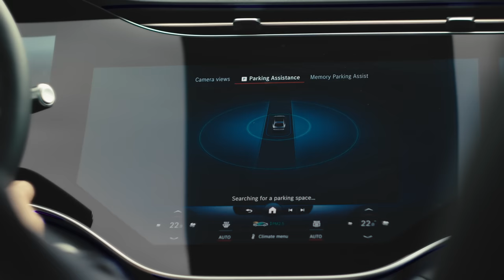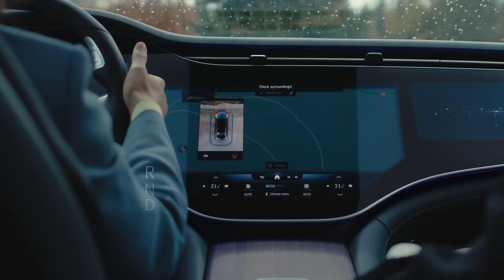Mercedes-Benz Parking Assistants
Your Mercedes not only finds a suitable parking space, it also warns of potential obstacles near the vehicle, remembers frequent parking locations, including your garage, and even parks automatically!

EQS 580 4MATIC:
WLTP: Stromverbrauch kombiniert: 21,3-17,7 kWh/100 km;
CO₂-Emissionen kombiniert: 0 g/kmJ*

* Die Angaben zu Verbrauch und CO₂-Emissionen sind vorläufig und wurden intern nach Maßgabe der Zertifizierungsmethode „WLTP-Prüfverfahren“ ermittelt. Es liegen bislang weder bestätigte Werte vom Technischen Dienst noch eine EG-Typgenehmigung noch eine Konformitätsbescheinigung mit amtlichen Werten vor. Abweichungen zwischen den Angaben und den amtlichen Werten sind möglich.